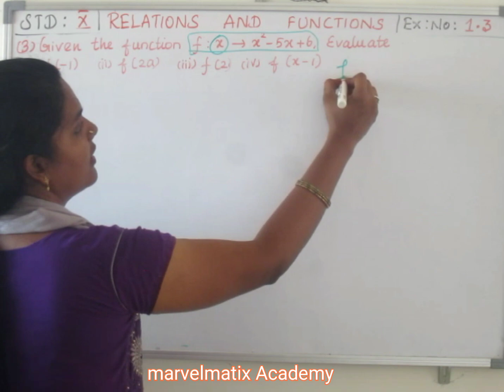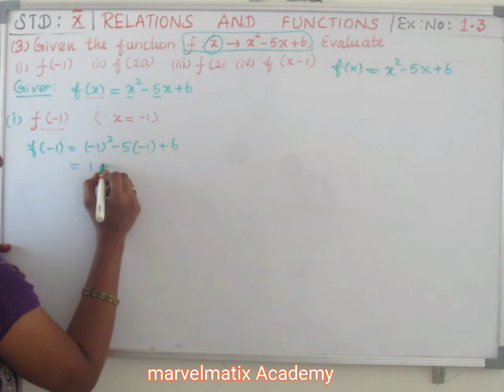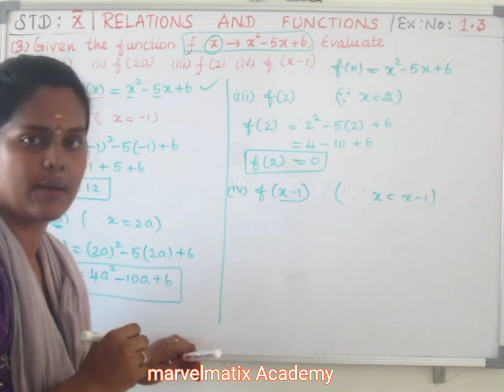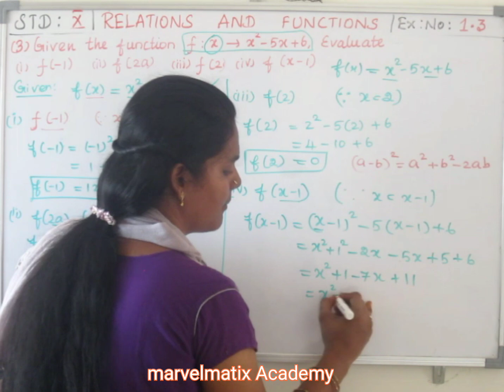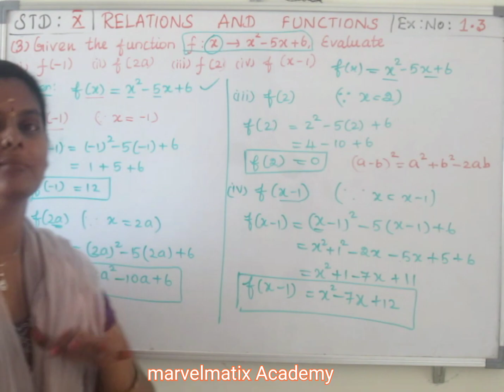Tamilnadu new syllabus class 10 maths Chapter -1 Relations & Functions Exercise no.1.3 Question no.3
Exercise no(1.3)
A×B
B×A